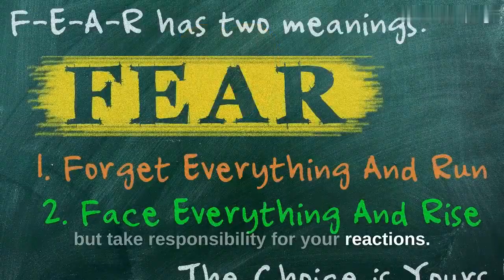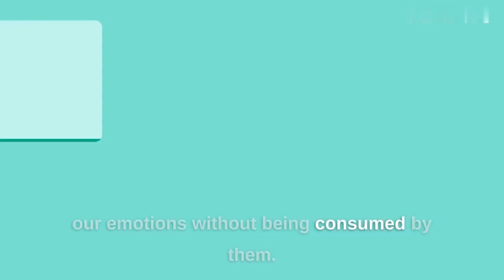Mastering Your Emotions: The Path to Inner Mastery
Description:
Welcome to "The Journey Within", where we explore the transformative philosophy of mastering your own emotions. In this enlightening episode, We share essential steps to help you navigate the intricate landscape of your emotions and cultivate self-mastery.

Discover how self-awareness, emotional intelligence, mindset reframing, coping strategies, patience, and self-compassion can empower you to take control of your emotional well-being and unlock your true potential.

Join the conversation in the comments below and share your personal experiences and insights on mastering your emotions. Let's support each other as we embark on this incredible journey together.